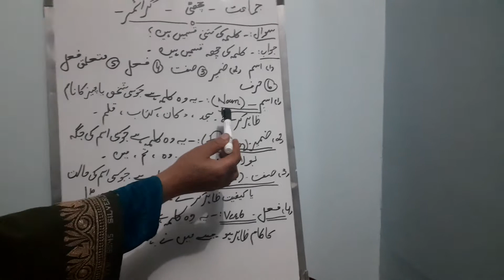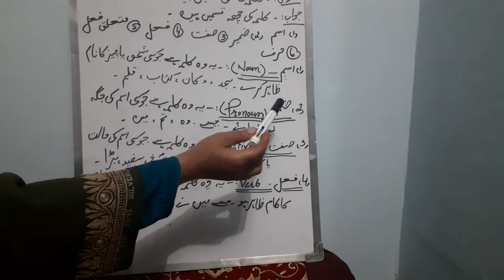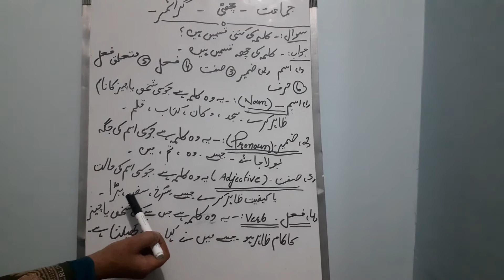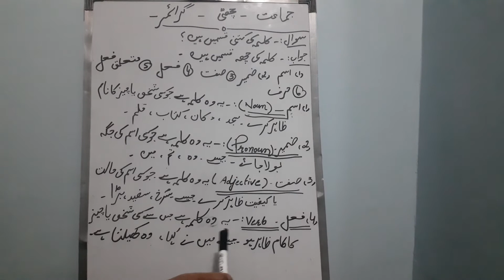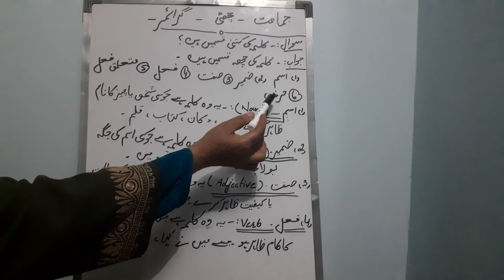Urdu Class 6th qalima ke qismai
BHS Supernagahma